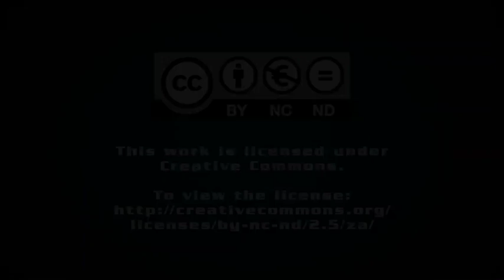Sappi to invest $305m in US, Europe mills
JSE-listed Sappi will invest $305-million over a three-year period in certain of its operations in the US and Europe, the company said on Wednesday.

Reporting on its results for the first quarter of the 2017 financial year, it highlighted that it would invest $165-million in upgrading a paper mill in the US and $140-million in a number of projects to support the capacity expansion of specialty packaging paper operations in Europe.